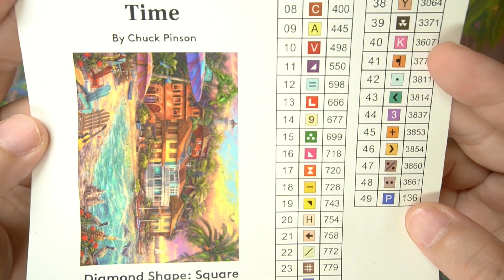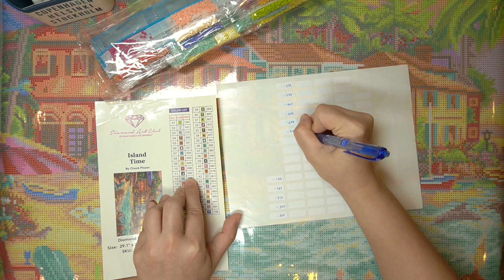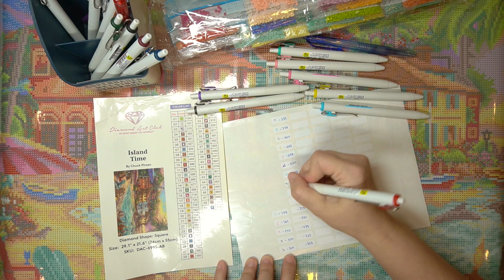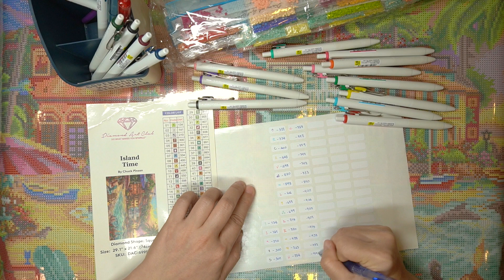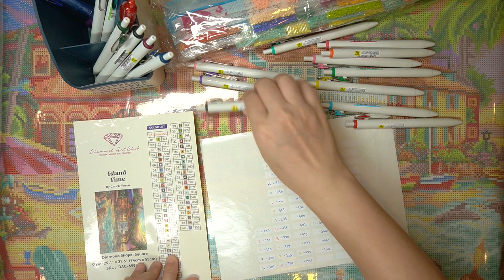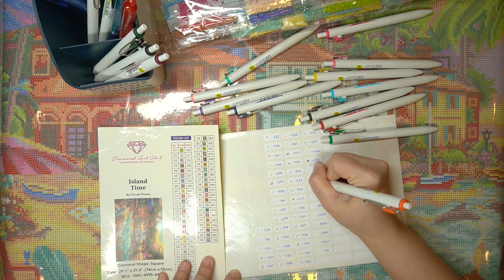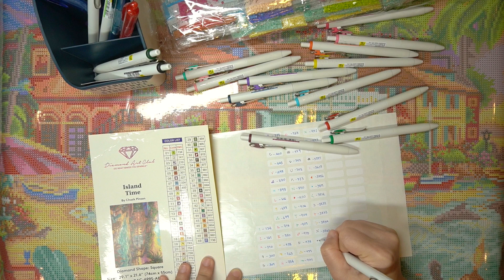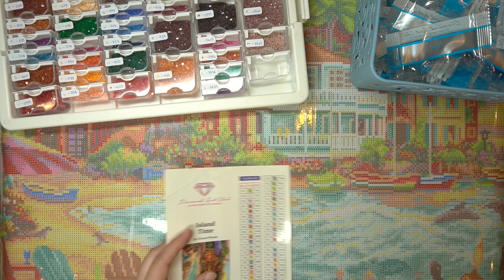ASMR Diamond Painting [DAC] - Island Time [Kitting Up]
Island Time - Original picture By Chuck Pinson
Full Square drill 49 colors Including 3 ABs
Size : 55 cm x 74cm (21.7" x 29.1″)
Hello everyone! Real Time video. Diamond painting from Diamond Art Club.